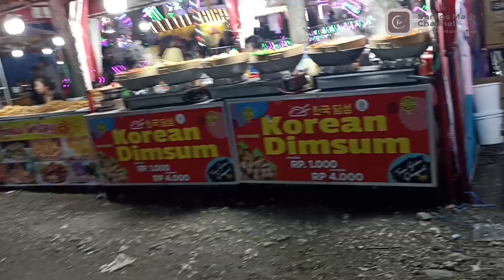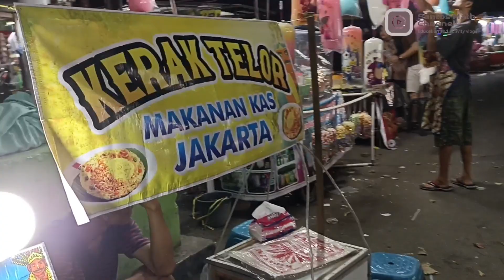Dijamin 😃?? Murah Meriah || Wisata Nonton Pasar Malam ||Video vlog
Refreshing nonton kemeriahan pasar malam dan belanja murah @SantosMath